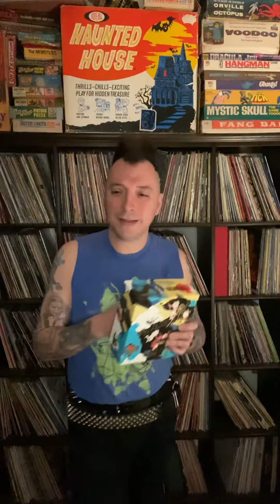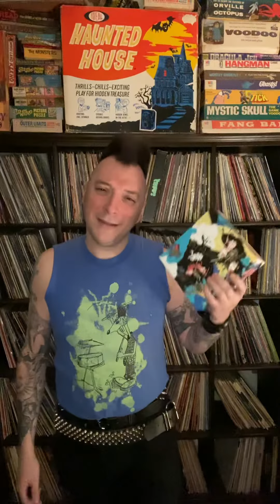Today’s Decay November 29th